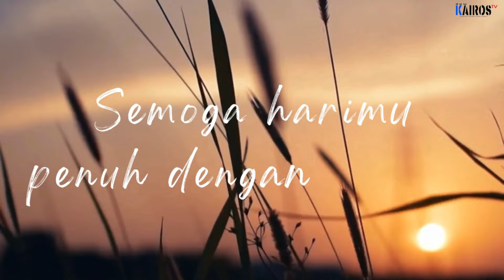"𝐌𝐞𝐧𝐜𝐞𝐫𝐦𝐢𝐧𝐤𝐚𝐧 𝐊𝐞𝐛𝐞𝐧𝐚𝐫𝐚𝐧" - 𝐏𝐝𝐭. 𝐑𝐨𝐲 𝐀𝐧𝐝𝐫𝐢 𝐇𝐚𝐬𝐮𝐝𝐮𝐧𝐠𝐚𝐧 𝐒𝐢𝐫𝐞𝐠𝐚𝐫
𝐏𝐢𝐦𝐩𝐢𝐧𝐚𝐧 𝐉𝐞𝐦𝐚𝐚𝐭 𝐇𝐊𝐁𝐏 𝐌𝐓 𝐇𝐚𝐫𝐲𝐨𝐧𝐨

Lokasi Shooting : HKBP MT Haryono